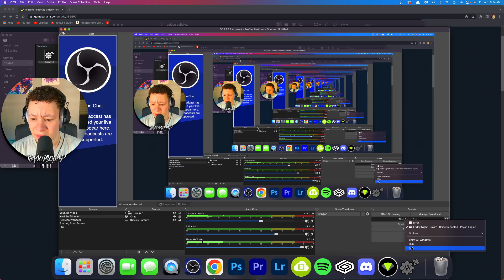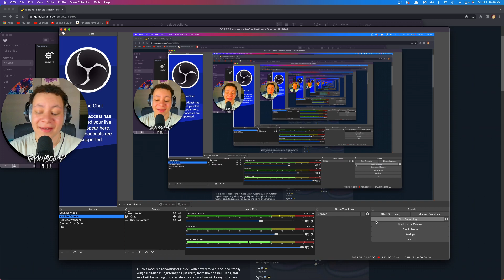B-SIDES REBOOTED IS FINALLY HERE AND ITS AMAZING!!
Thank y’all so much for watching! I love y’all and hope you all have an amazing day!

Love everyone as Jesus loves us 🙏